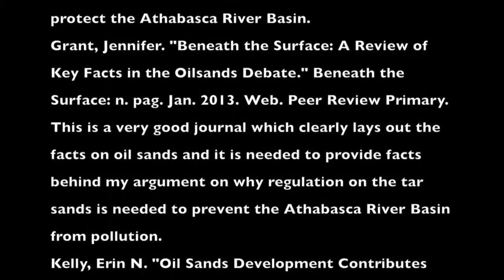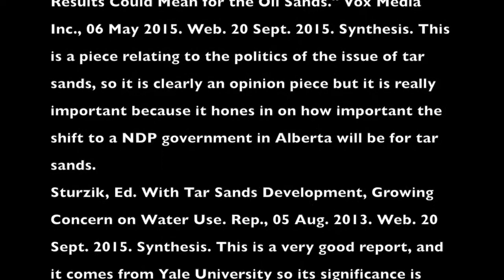Paul Ross Tar Sands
This video is about Paul Ross Tar Sands